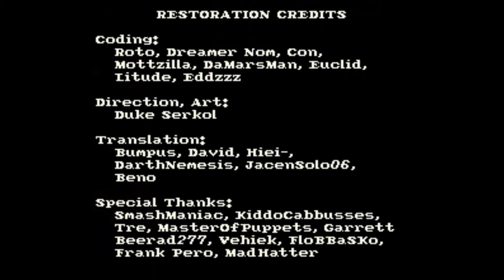BS Legend of Zelda Map 2 (SNES) Part 8: O Dungeon & Ending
Welcome!  Today, I'll be showing you how to beat a relatively unknown game in the immensely popular Legend of Zelda series: BS Zelda no Densetsu.  This game is a 16 bit enhanced remake of the original Legend of Zelda with a bunch of new twists and completely new dungeons.  Originally broadcast over the Bandai Satellaview system, this game was comprised of 4 separate releases across 4 weeks, each with 2 dungeons to complete for a total of 8.  The biggest change was the addition of a clock, at which various times random events would occur (such as giving you infinite bombs or opening up new dungeons).  This clock also counted down your time, as you only had one hour to complete each of the two dungeons for the week and find any extras before it would cut off.   This version is the second version broadcast with all new dungeons, akin to a second quest and was used late in the life of the Satelliview.  This walkthrough will take you through each of the four weeks and show you how to complete the 8 dungeons as well as find all the available heart containers and upgrades.